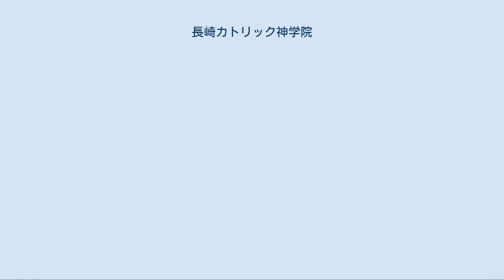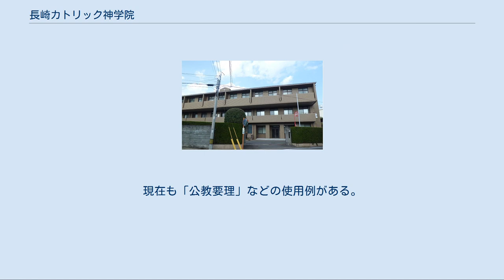長崎カトリック神学院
日本の教育施設_(法令外)
長崎カトリック神学院 長崎カトリック神学院（ながさきカトリックしんがくいん）は、長崎県長崎市にあるキリスト教（カトリック）の神学校。
1989年（平成元年）までの名称は長崎公教神学校（ながさきこうきょうしんがっこう）。
 1875年（明治8年）にパリ外国宣教会のベルナール・プティジャン神父によって設立され、初代の校舎は国宝大浦天主堂に隣接して建てられた。
当時は講義がすべてラテン語で行われたため、「羅典神学校（らてんしんがっこう）」と呼ばれていた。
 初代校舎は、1972年（昭和47年）5月15日、旧羅典神学校として国の重要文化財に指定されている。
 大浦天主堂での信徒発見の後も、江戸幕府とその後の明治政府による厳しいキリシタン弾圧が行われており、信仰を告白した信徒達のミサ（礼拝）や教育は、役人など信徒以外の人々に見つからないように密かに行わなければならなかった。
そのため、プチジャン神父は大浦天主堂の司祭館を改造して秘密の部屋をつくり、そこでミサを行うとともに、将来日本人司祭（神父）となるであろう若者への教育も行った。
これが長崎公教神学校の前身である。
 開校当初は入学から司祭叙階までのすべての教育課程を行っていたが、現在は大神学校（日本カトリック神学院）に入る前の中学生・高校生の指導・教育を担当している。
生徒は寮で共同生活を送り、近くの長崎南山中学校・高等学校に通う。
修了後は、原則として長崎市内の大学に入学して、卒業後に大神学校に進むことになる（日本カトリック神学院の入学資格が22歳以上となっているため）。
そのための寄宿・学習施設として、カトリック長崎大司教区により「長崎コレジオ」（大浦天主堂に隣接する、旧大司教館の建物を利用）が設けられている。
 なお、かつては入学対象者はほぼ長崎県（カトリック長崎大司教区内）とその周辺に限られていたが、中高生を対象としたカトリックの小神学校は、修道会が運営するものを除いて国内ではここだけになったため、現在では司祭を目指す日本中の中高生が入学対象となっている。
 旧羅典神学校 大浦天主堂の敷地内（長崎市南山手町）に現存する初代校舎は、1875年（明治8年）にマルク・マリー・ド・ロ神父によって設計、建設されたもので、現在はキリシタン関連の資料館として利用されている。
上記のとおり1972年（昭和47年）に「旧羅典神学校」の名称で国の重要文化財に指定されている。
2007年（平成19年）にはユネスコの世界遺産（文化遺産）暫定リストに掲載された「長崎の教会群とキリスト教関連遺産」の構成資産に含まれていたが、2018年（平成30年）に「長崎と天草地方の潜伏キリシタン関連遺産」として世界遺産に登録された際には除外された。
 詳細は「旧羅典神学校」を参照 ^ 「公教」という名称は、かつてカトリック教会の名称として使用されていた。
現在も「公教要理」などの使用例がある。